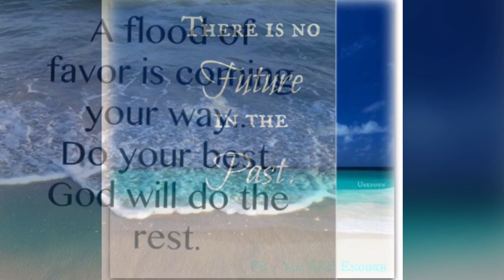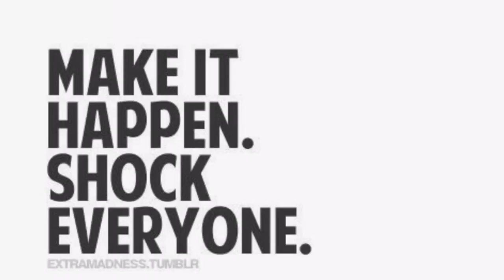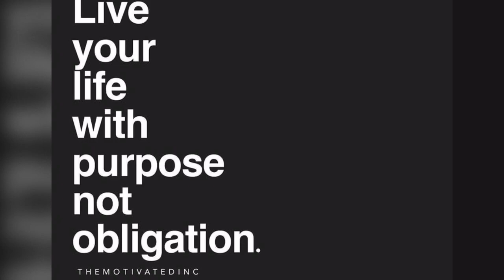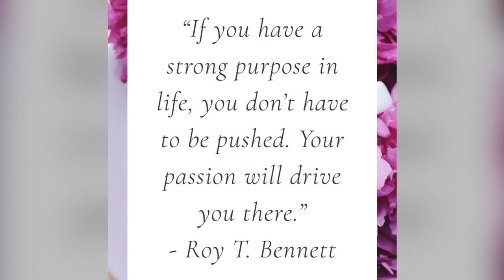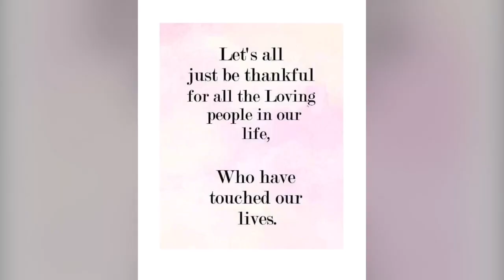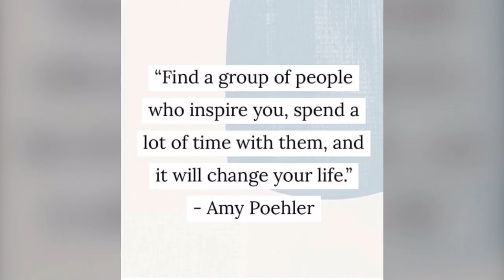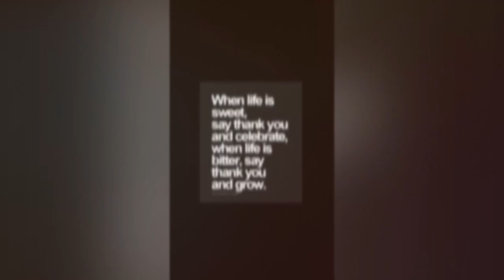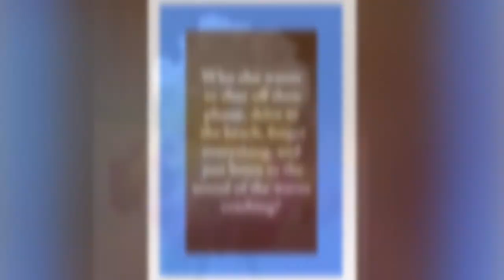(24) "From Family, Friends and Strangers” 🌏🌎🌍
Video created: August 11, 2019
Artist: Al Homicz
Album: Time Well Spent
Released: 2013
Genre: Jazz
Original song by Artist: Ronnie Laws
Album: Friends & Strangers
Released: 1977
Genre: Jazz